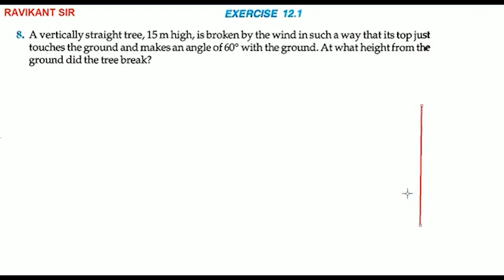A vertically straight tree, 15 m high, is broken by the wind in such a way that its top just touches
A vertically straight tree, 15 m high, is broken by the wind in such a way that its top just touches the ground and makes an angle of 60° with the ground. At what height from the ground did the tree break?